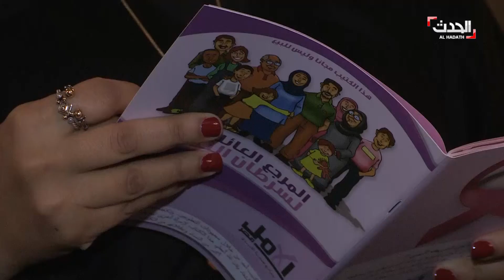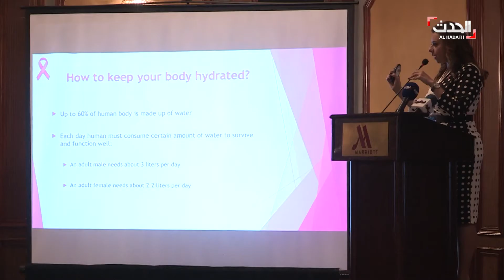القاهرة الآن | مكافحة سرطان الثدي .. أمل ما بينتهيش